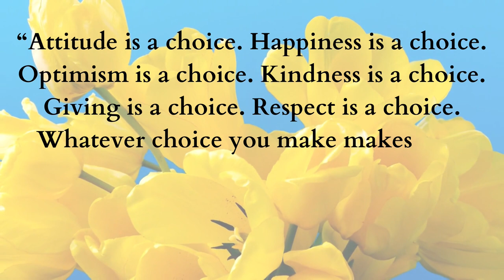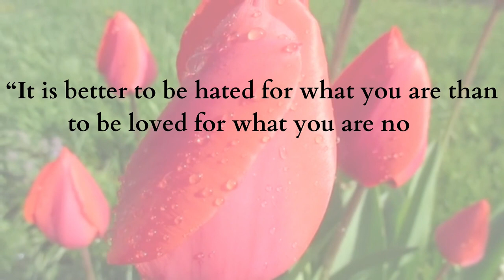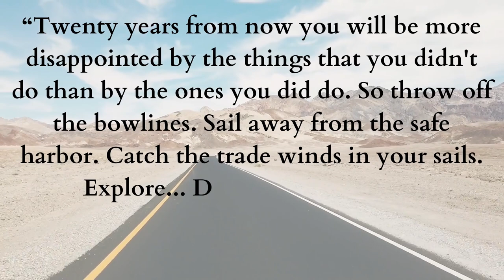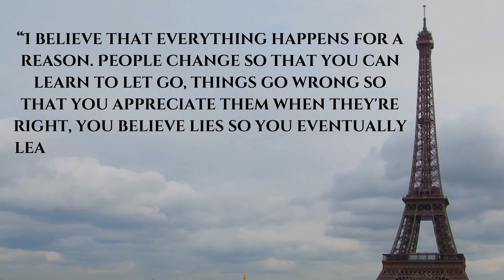"Most Inspiring Quotes" | Dark Green | DG